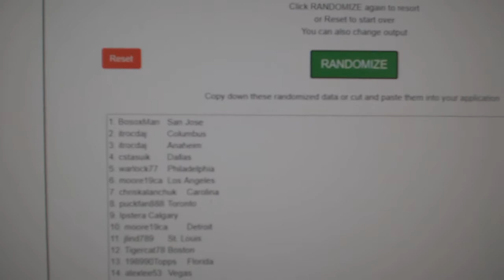Multi Randoms - C&C GB #11,736